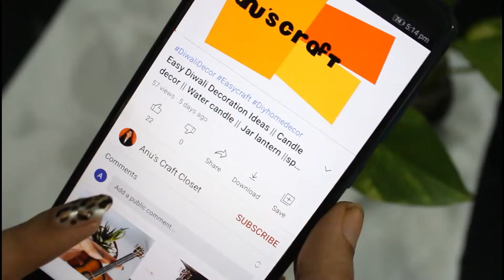Head Clip DIY || Making head clip at home || Ribbon Bow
Materials Used:
Ribbon
Clip